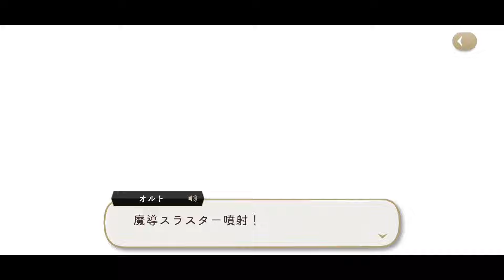【ツイステ実況】夢なら醒めて！衝撃すぎる再会！第７章•深淵の支配者♯32【たろう】メインストーリー Disney TWISTED-WONDERLAND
再生リスト：第７章•深淵の支配者

◆あらすじ
メインストーリー7章「深淵の支配者」Chapter4

『闇』から逃げ切り再び夢を渡るも
異形の戦士たちに取り囲まれてしまう監督生たち。
さらには、蝙蝠の面を被った戦士まで現れて……